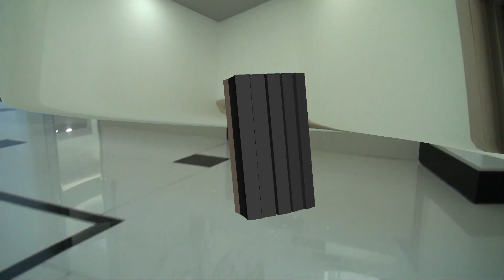Uselenje Kod Bonka I Aleksandre Part 1 Video Produkcija Studio Zvonko FULL HD Leskovac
Uselenje kod Bonka & Aleksandre Part 1 Studio Zvonko Full HD 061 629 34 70 & 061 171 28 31